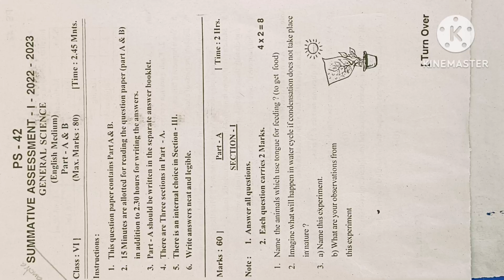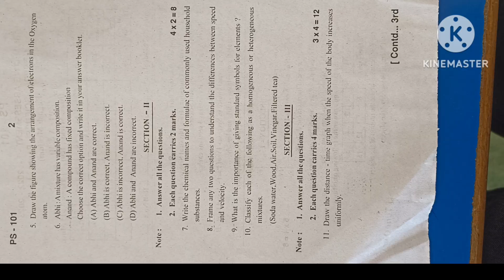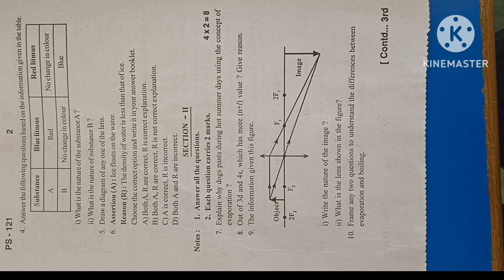sa 1 science// all classes question papers//